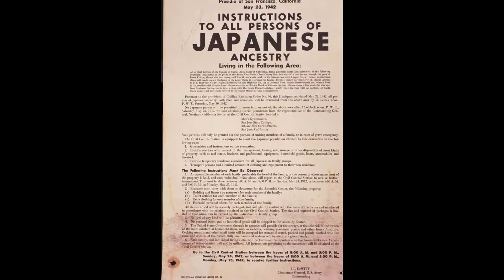75 years later, Japanese Americans recall pain of internment camps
75 years later, Japanese Americans recall pain of internment camps
NEW YORK—Joyce Nakamura Okazaki was 7 years old in 1942 when her family left their Los Angeles home and reported to a World War II internment camp for Japanese Americans in California's remote desert.